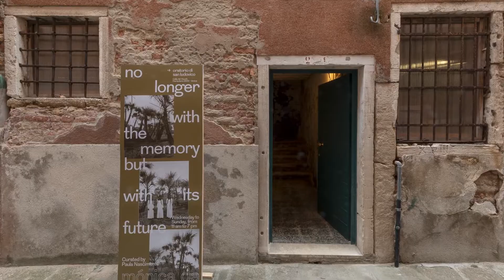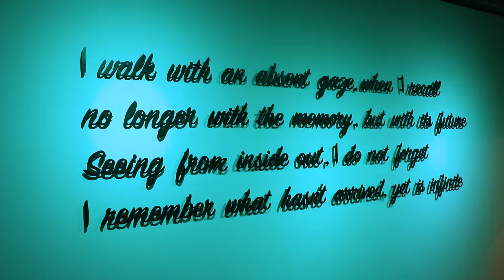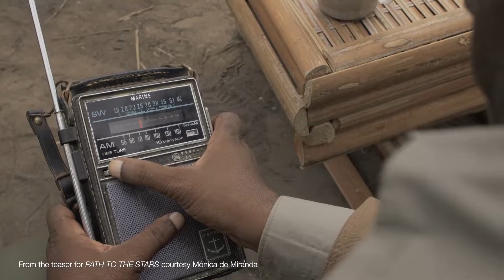AFRICA AT VENICE / Mónica de Miranda and Paula Nascimento on ‘Path to the Stars’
Beyond Entropy Africa and Oratorio di San Ludovico by Nuova Icona present ‘no longer with the memory but with its future’ an exhibition by the artist Mónica de Miranda, curated by Paula Nascimento on the occasion of Biennale Arte 2022, La Biennale di Venezia.

The exhibition brings together a new body of work by De Miranda – an interdisciplinary Portuguese artist of Angolan origin whose research-informed practice investigates convergences between politics, identity, gender, memory, and place, as well as the complexities of identity construction within her geographies of affection – and is structured around a video work “Path to the Stars” that finds inspiration in Agostinho Neto’s homonymous poem and was shot in the River Kwanza, Angola’s longest river.

The vitality and strength of the ecosystem of the river function as an analogy between the body and water and its relationship to history– the river is linked to the history of the Atlantic.
The exhibition also features photographic work exploring the entanglements between femininity and nature and a text-based installation. Through an oppositional gaze towards history, Mónica’s works advance important discussions about belonging and future-making in the contemporary Anthropocene era.

AFRICA AT VENICE series is presented by ART AFRICA, African Power Station and Africa First.

Credits
Director, Videography & Editing: Brendon Bell-Roberts
Voiceover: Suzette Bell-Roberts